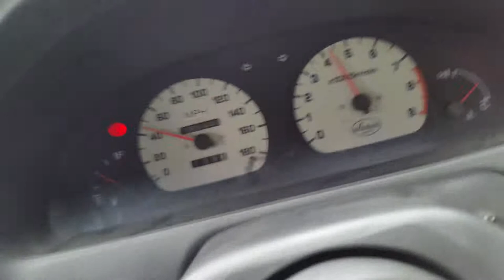Nissan Pulsar Turbo. Run in map.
Just a little clip from today coming back from the test station. :) looking forward to seeing it go properly :) stock boost (gtir turbo/actuator) 5k  rev limit.